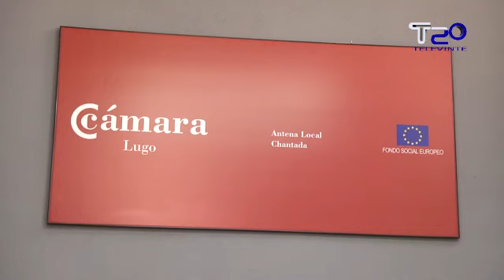O peche da antena local da Cámara de Comercio deixa libre o edificio das antigas carnicerías 16 01 2